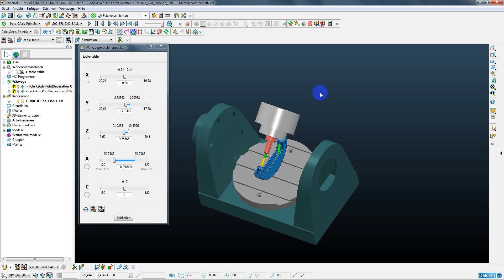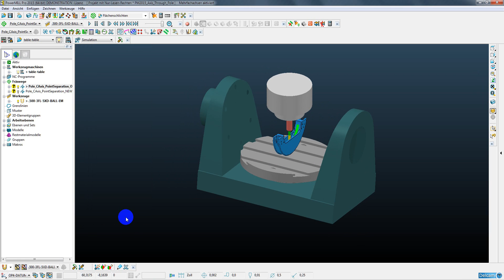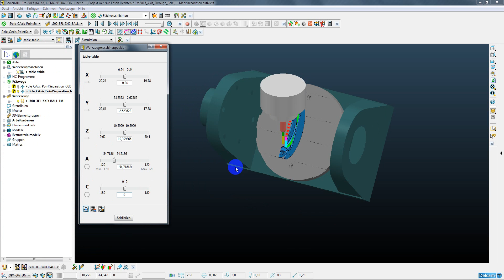Werkzeugachse durch einen Pol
Vermeiden der kardanischen Sperrposition der Werkzeugmaschine